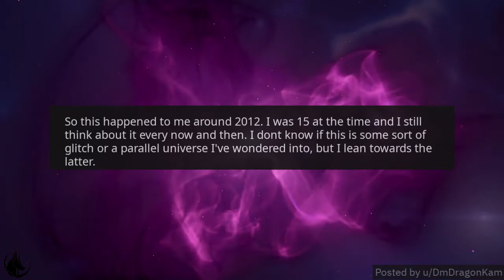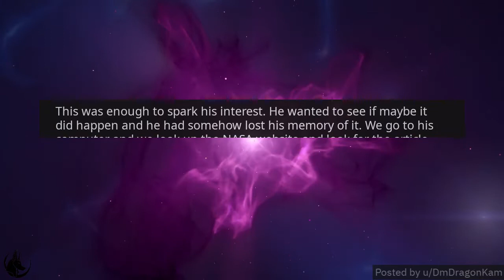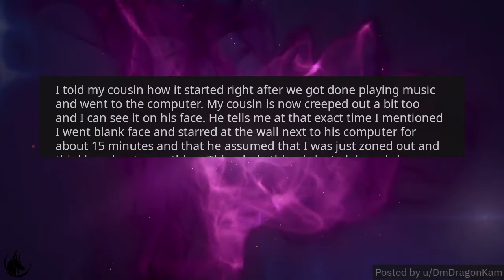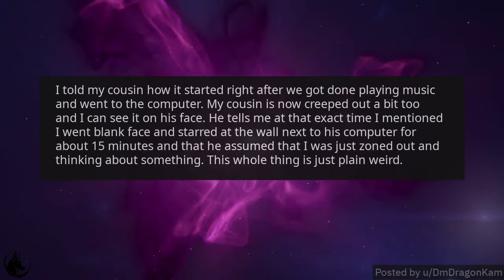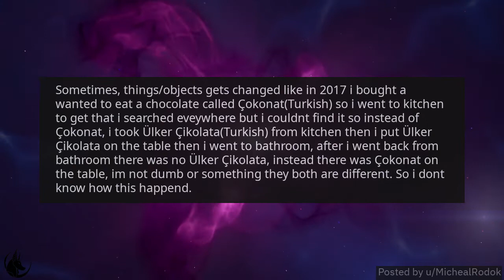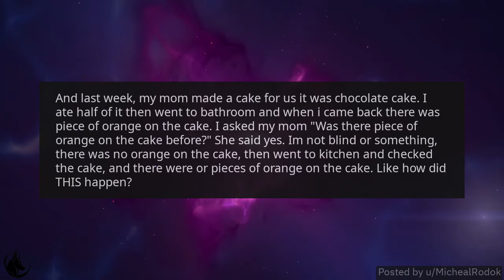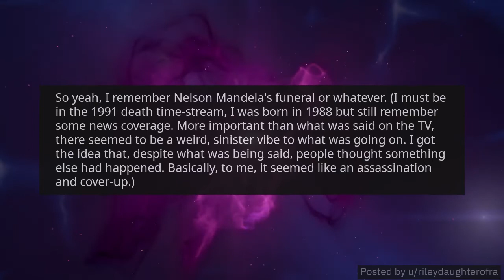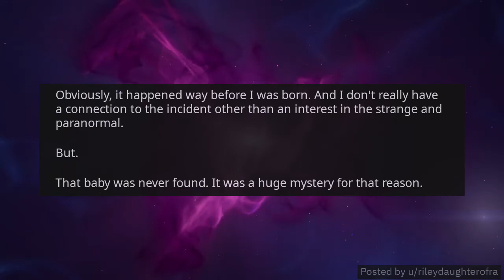r/Parallel_Universe Episode 1